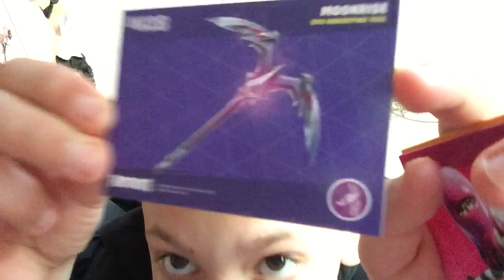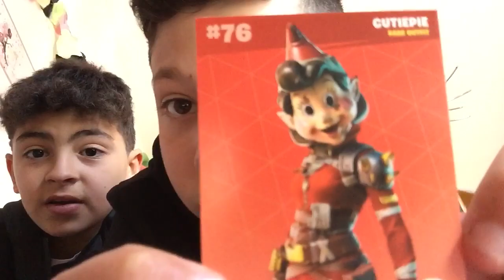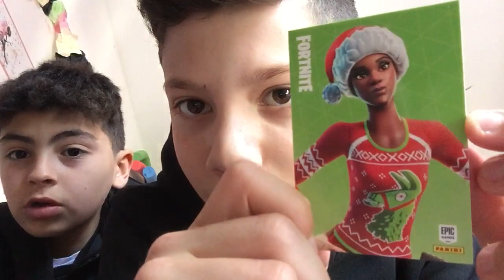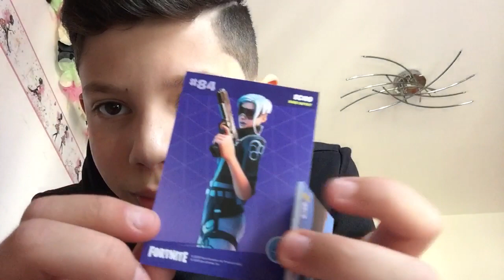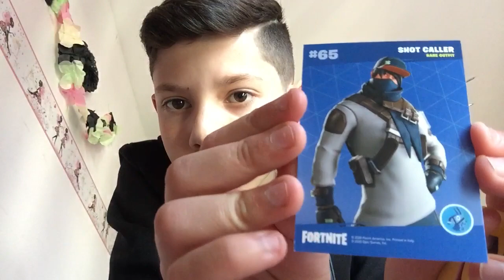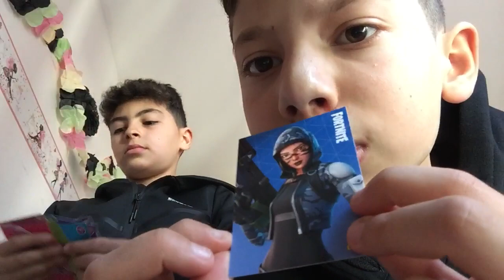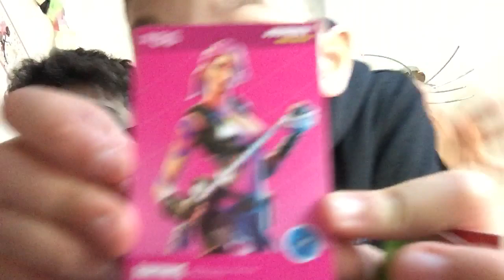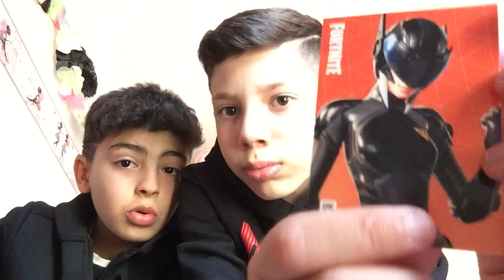Por wieder ein mal fortnite pack’s öffnen mit Metin Games